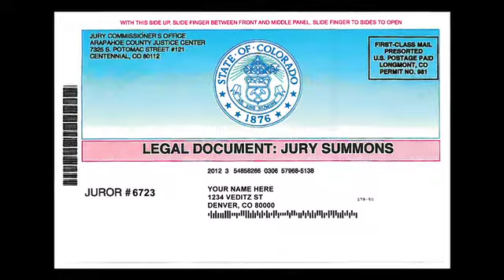Legal Auxiliary Service: Requesting Accommodations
Mandy Turner describes the process of requesting accommodations.